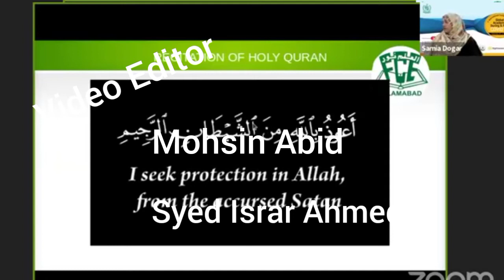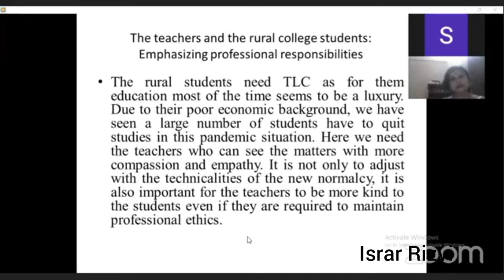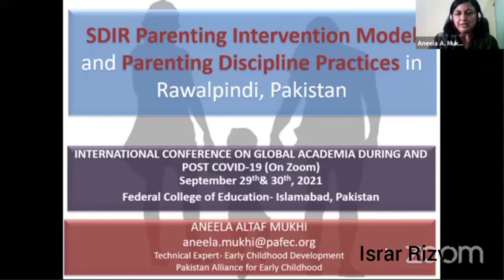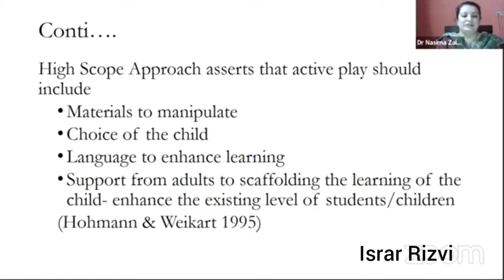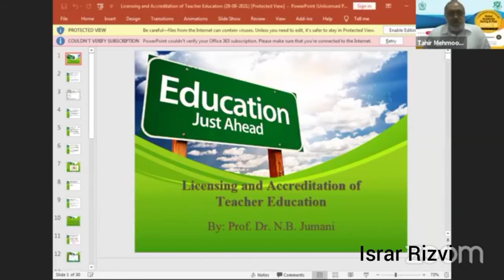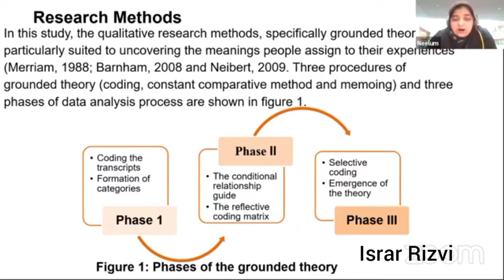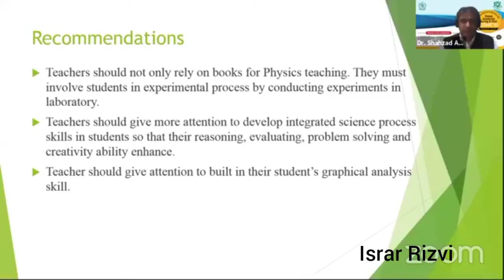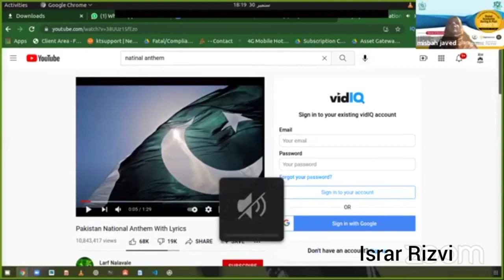Conference Day 2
1st two Days(29 & 30 th Sep, 2021) International conference " Global Academia During and Post COVID_19" was organized by Federal College of Education, H-9, Islamabad Pakistan.